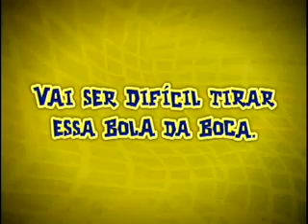Bubbaloo Golaço - Ronaldinho Gaúcho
Ronaldinho Gaucho does some tricks in these Brazilian Bubble Gum TV Ads.